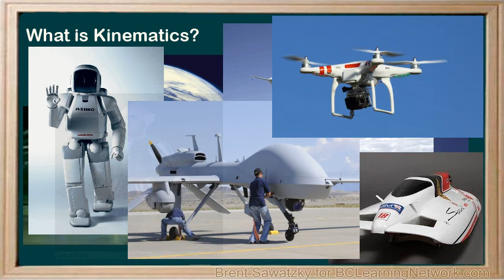BCLN - Physics - Intro to Kinematics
An introduction for a unit on kinematics (study of motion) for Science 10 and Physics 11.

0:00physics when people think of physics
0:03some think of space and satellites and
0:06rockets and space stations some think of
0:10designing cars and planes and boats
0:12others think about the design of robots
0:16are drones are such some think of
0:19physics as the knowledge required to
0:21make the movies and video game action
0:24scenes so what
0:28besides all being based on physics do
0:30all of these things have in common
0:31they're all based on the science of
0:35motion or kinematics really the study of
0:41motion is the foundation of many of
0:44mankind's discoveries and designs for
0:47this reason kinematics or the study of
0:50motion is the first thing I learned in
0:53most physics courses once you can
0:56understand motion you're prepared to
0:58talk about forces and explosions
1:01collisions movement simulations and all
1:04kinds of other situations in our world
1:06so welcome to kinematics